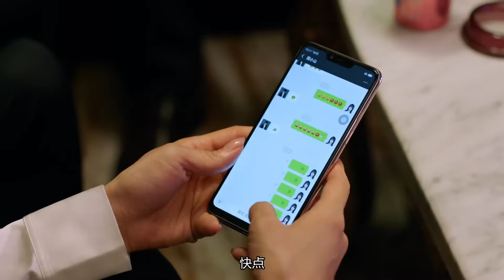霸道總裁看帥氣醫生和灰姑娘套近乎,無法忍受的他竟然主動示愛表白